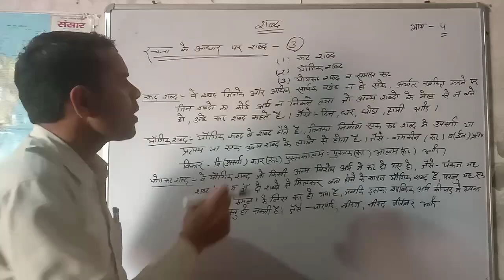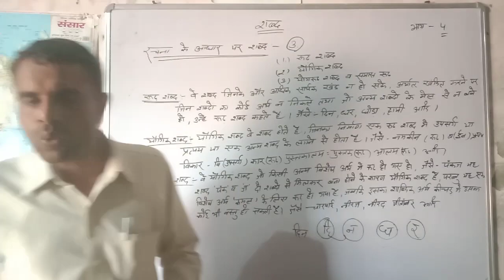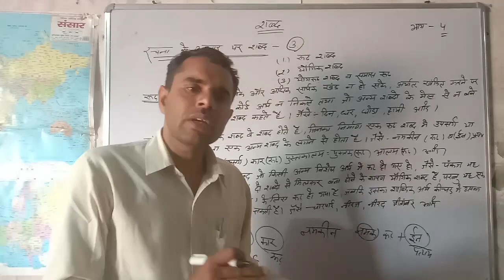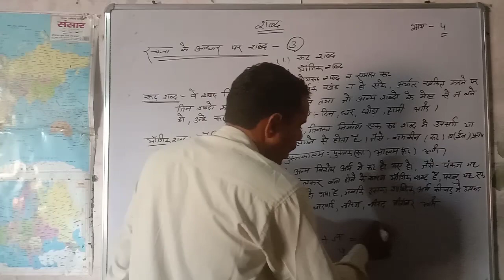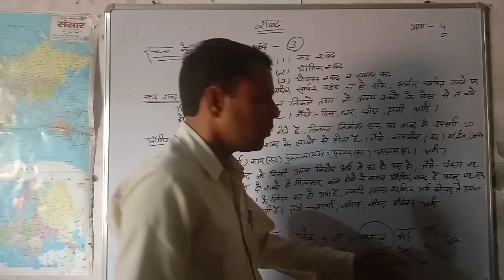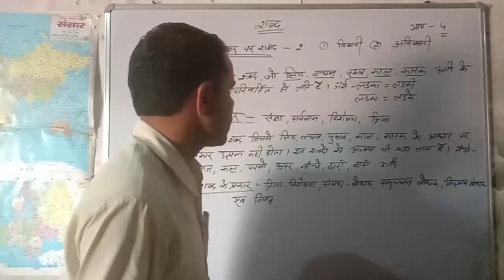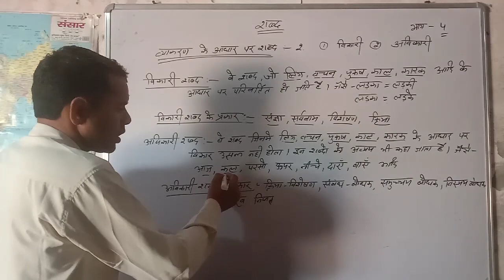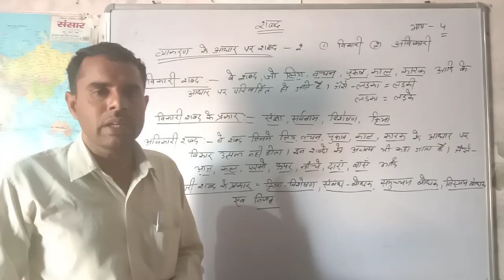शब्द Part 4